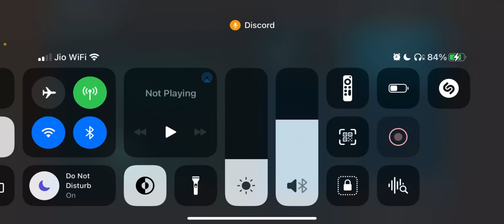Ark Mobile Raiding On Full Tek Chinese Base Juicy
▶ I just love survival game's but ark have Dino's umm what can we say now Ark pc is a dream game for me.

▶ Ram : 3gb,  Rom : 64gb for now

▶ Prosessor : A 12 bionic

I'm not only Ark player i can play others games too like Pubg, Minecraft, Call Of Duty, etc.But for now im playing.
 i also like this, we also can build our own base ( house ). we also can kill and destroy another players tamed dino and base.
In this video i fight with chinese hacker tribe i did 1 vs 3 that was crazy fight they was hacker and these ark owners not banning them but that was good fight they was using cheat software .
I bought secondhand iphone xr with my first YouTube money op